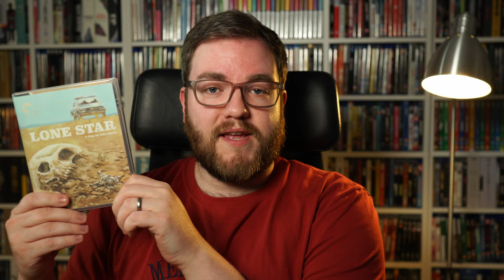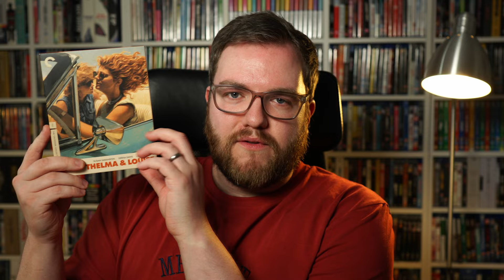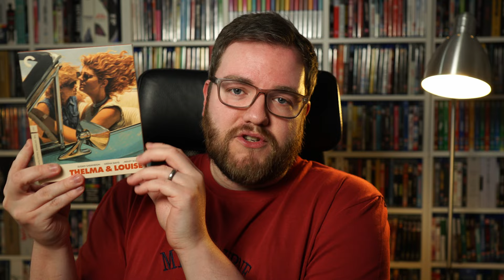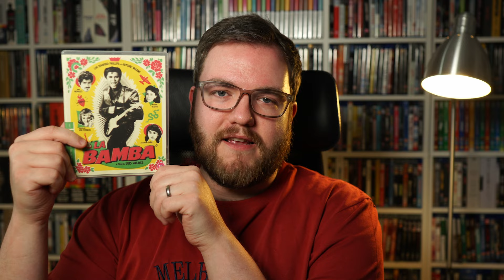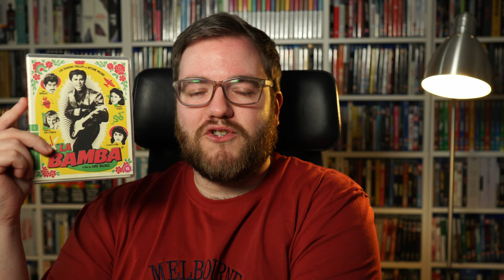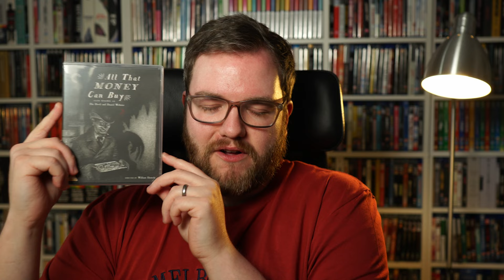The BEST Criterion Collection films I watched recently (UK & US titles)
Some Criterion Collection recommendations on 4K UHD & Blu-ray for your viewing pleasure, available in the UK & the US for all.

£5 off Thelma & Louise 4K UHD currently

*any purchases via links on the channel help support at no additional cost to you. Thanks